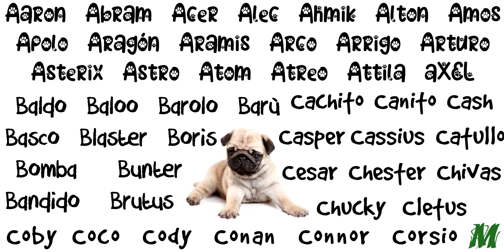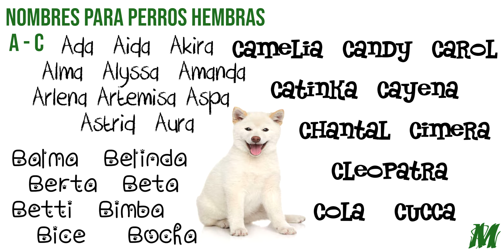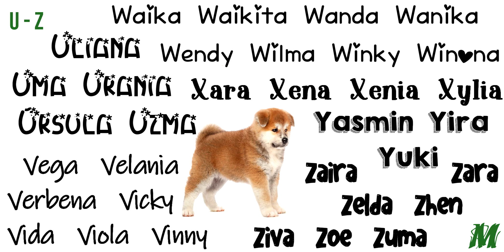¡1000 ideas para que puedas elegir el nombre de tu perro!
Elegir el nombre de un perro es un momento importante para cualquiera que haya adoptado un cachorro o un perro adulto, o simplemente planee hacerlo. En nuestro video encontrarás muchas ideas para elegir el nombre ideal para tu nuevo amigo, ya sea un perro macho o hembra.

Ciertamente, antes de elegir el nombre para tu amigo, necesitas evaluar algunas cosas, ya que este nombre acompañará a tu perro a lo largo de su vida, lo dirás miles de veces y con muchos tonos e intenciones diferentes.

La asonancia del nombre es muy importante: es mejor evitar los nombres que suenan similares a los de otros miembros de la familia, el riesgo es crear confusión, y luego, ver al perro venir cada vez que le hablas a la persona que tiene el nombre similar.

En general, un nombre corto y reconocible es la mejor opción, pero de todas maneras, cualquier nombre que le darás a tu perro estará bien.

Una vez que hayas elegido el nombre para tu perro, no olvides grabarlo en una chapita de identificación, un accesorio esencial para cada perro.

Descubre todos los documentales en: micachorro.net